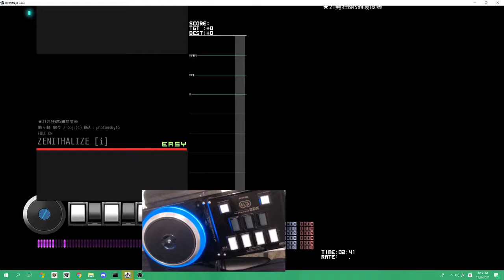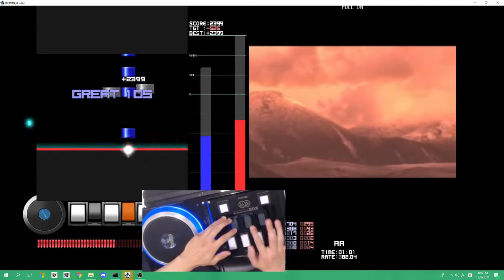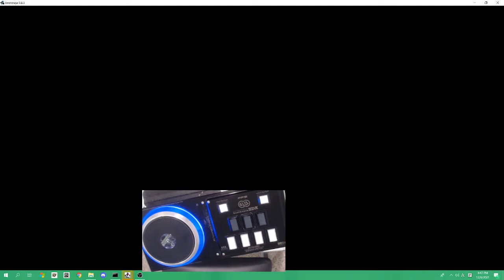[BMS INSANE★21] ZENITHALIZE [i] Hard Clear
mash chart